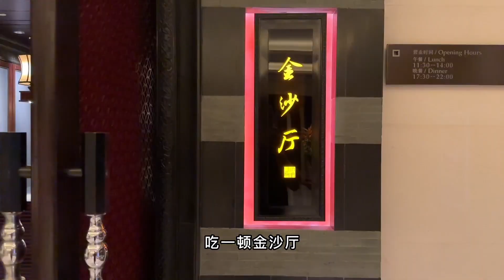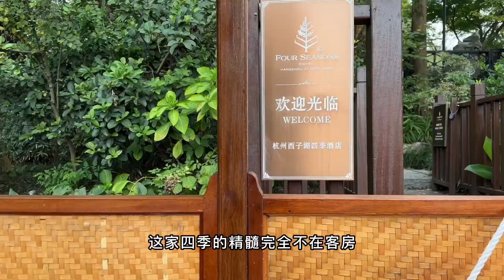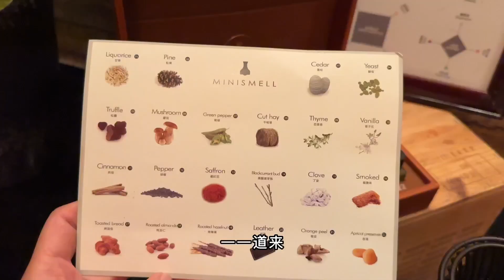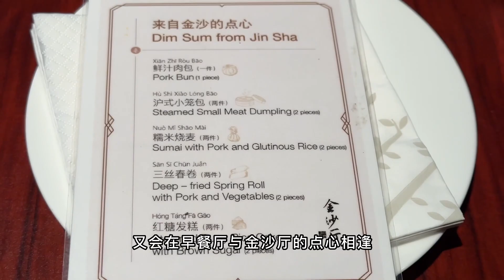开业十多年，一直处于巅峰：杭州西子湖四季酒店体验｜Hotel review of Four Seasons Hotel Hangzhou At West Lake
西子湖畔，四季酒店的名声在小众旅行圈还是不容置疑的。